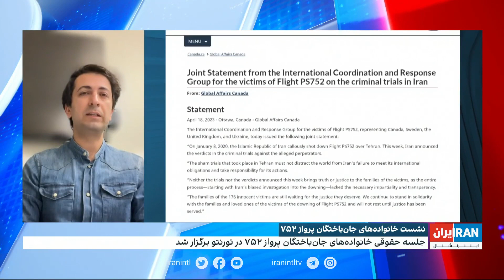نشست خانواده‌های جان‌باختگان پرواز پی‌اس ۷۵۲؛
گفت‌وگو با البرز صادقی، از اعضای خانواده‌های جانباختگان پرواز پی‌اس ۷۵۲، درباره جلسه حقوقی خانواده‌های جان‌باختگان در تورنتو